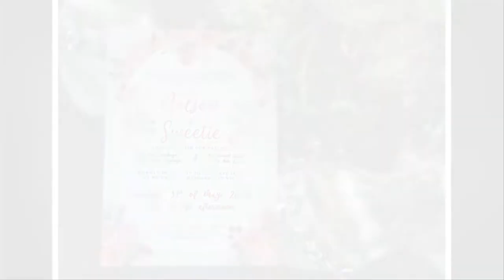SDE Photo Slideshow by: Lighthouse Films I Nelson & Sweetie Wedding at Quality Beach Resort